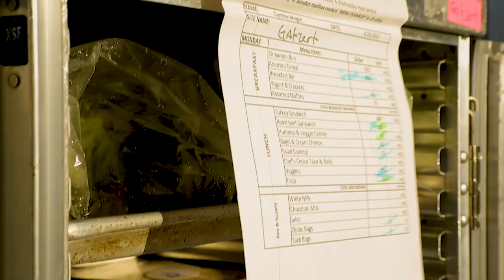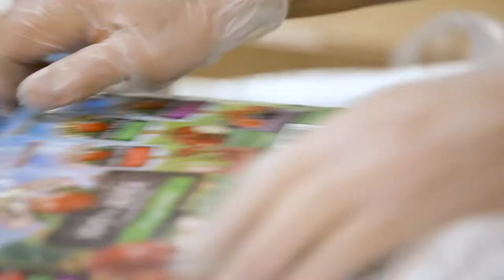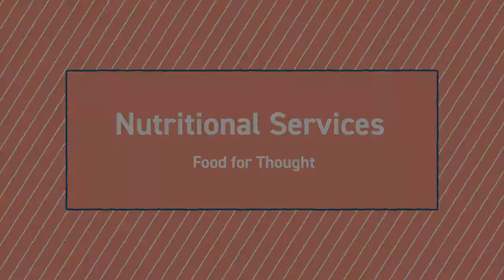Food for Thought - Delivering meals during a global pandemic